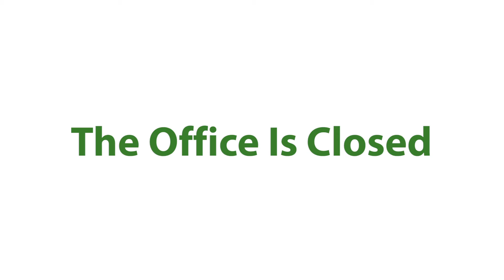New Digs We're Still Open - SCSA Pets (well dogs really)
We've moved! Sorta, we're just working from home. We may have New Digs but We're Still Open. This video is dedicated to the pets that surround our staff in their new set up. If you haven't noticed we are apparently dog people. The dogs might not answer emails, but their owners will.